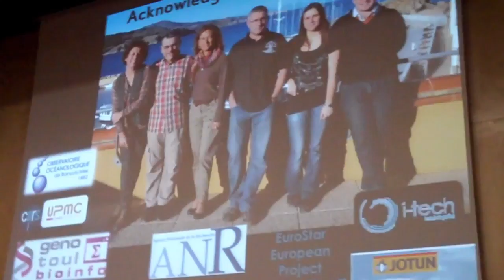Three Days wtih Jack Falcon 2013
A three day celebration for Jack in honor of recent birthdays, held inMontpellier, September 22 to 24, 2013